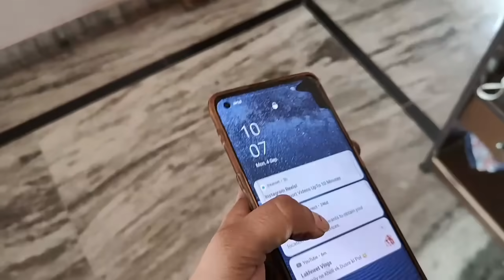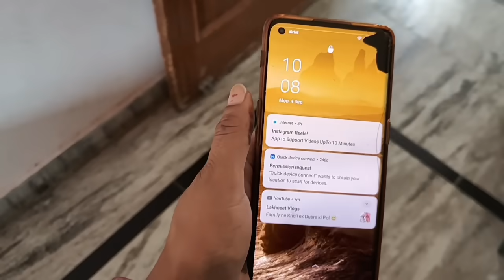जितना खर्च कम करने की कोशिस करते है इतना ही नुकसान हो जाता है अब ये भी लेना पड़ेगाGuddu and Ishu Show